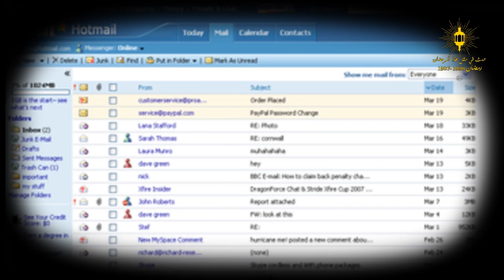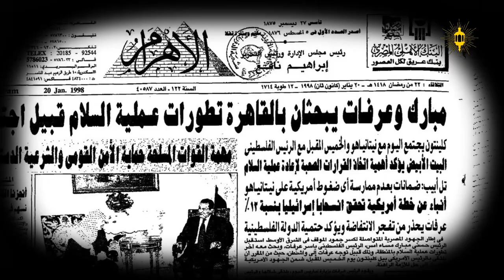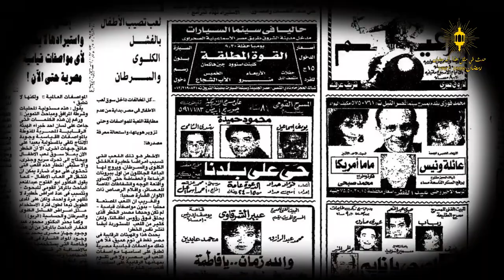1997-1998 | حدث في مثل هذا الرمضان